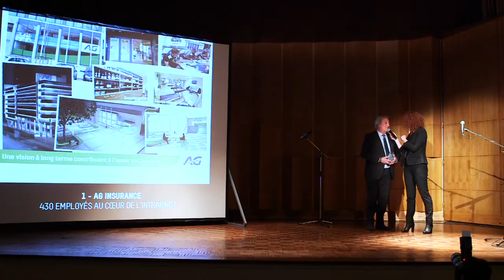FR - Beffrois de Cristal Charleroi 2014 - AG Insurance